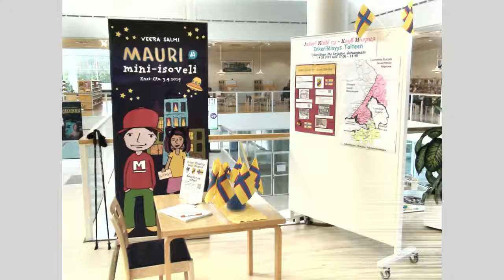Inkerilaisyys Talteen | Imatran Kaupunginkirjasto | 2019 08 14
Inkeriläinen Ilta Imatran kaupunginkirjastossa 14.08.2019. Mainosvideo.